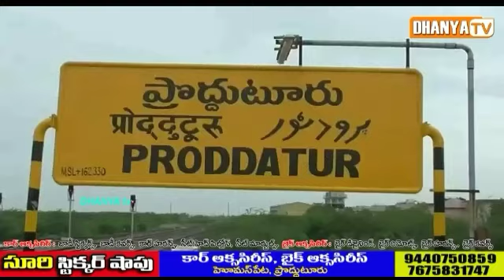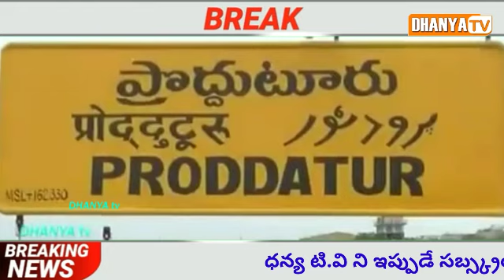ప్రొద్దుటూరుకు చెందిన బడా బాబుల కుమారులు హైదరాబాద్ జైల్ లో..